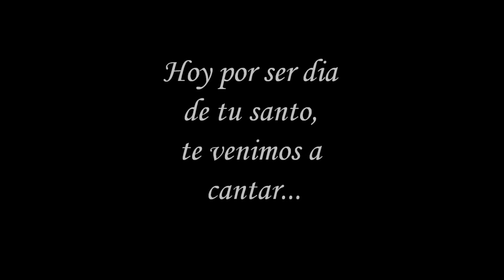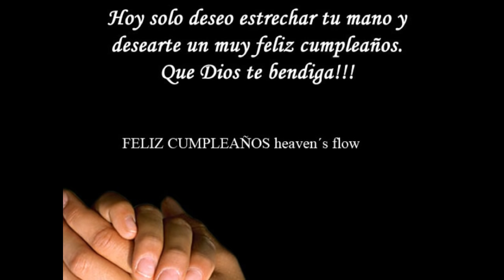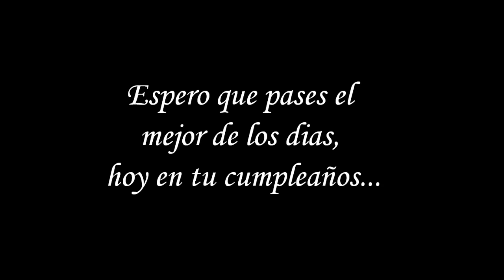Alejandro Fernandez - "Las Mañanitas"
Las Mañanitas cantadas por Alejandro Fernandez...